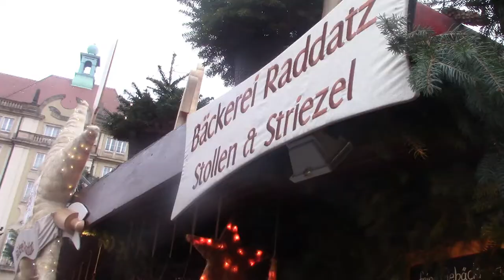Dresden, Germany Christmas Market 2018! American Military families in Germany!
We are an American Military family living in Grafenwoehr, Germany. We went to the Dresden Christmas market in Dresden, Germany in 2018. It was such a beautiful German Christmas Market!